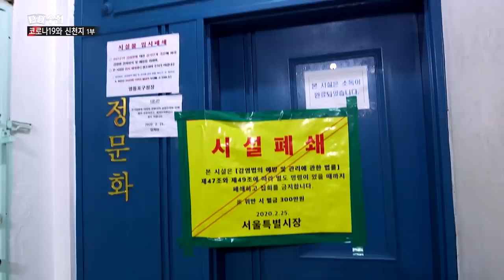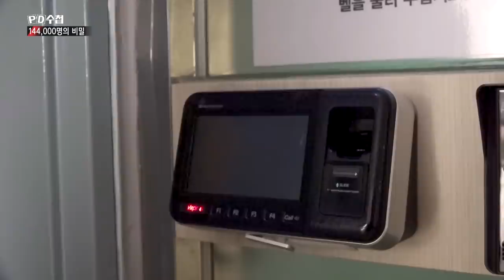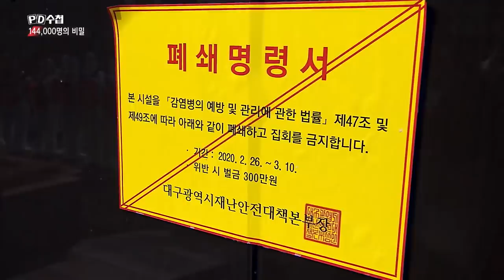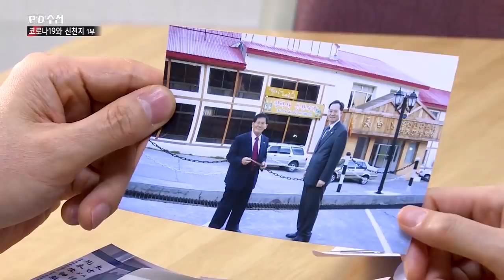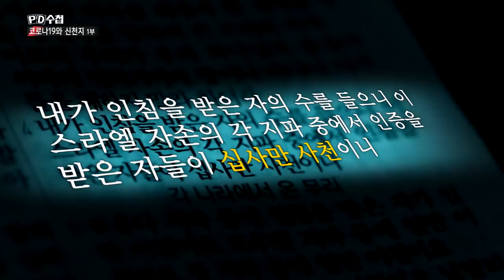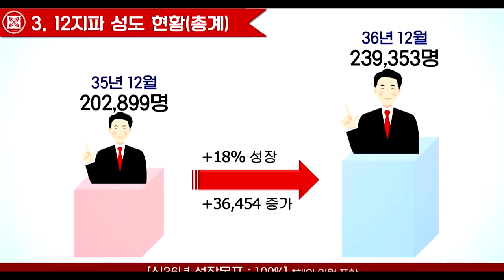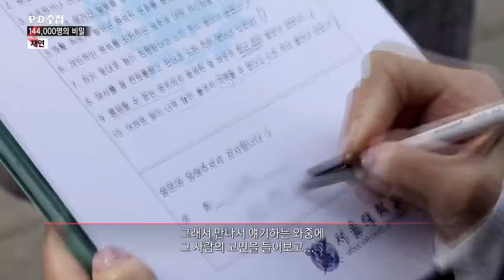코로나와 신천지 1부 - 144,000명의 비밀 전반부 - PD수첩 (3월10일 화 방송)